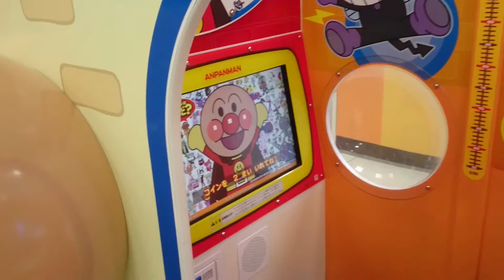【アンパンマン】ゲームコーナーにあるアンパンマンのゲームをチェックしてみた。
ダイエーのゲームコーナーにはアンパンマンゲームマシーンがたくさんありました